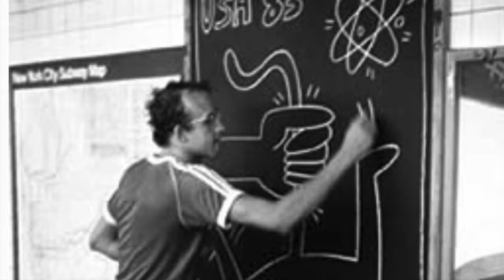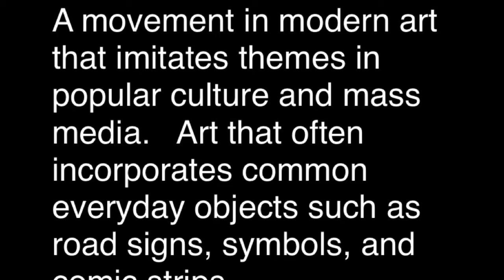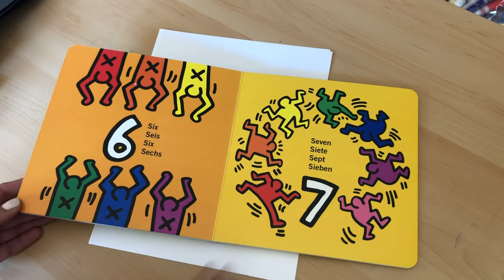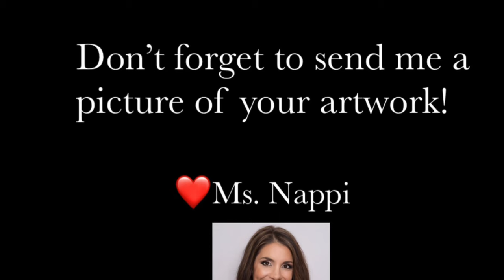Art Lessons for Students: Keith Haring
This video was made for beginner art students and examines the artistic style of the famous artist Keith Haring.  Many graffiti styled Pop Art paintings and murals are explored showing Keith Haring's signature style. A full drawing demonstration in creating a Keith Haring cartoon is also included in this video.